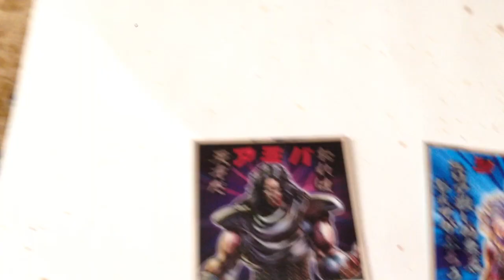北斗のマンチョコ開封3 hokutonoken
北斗のマンチョコ開封3